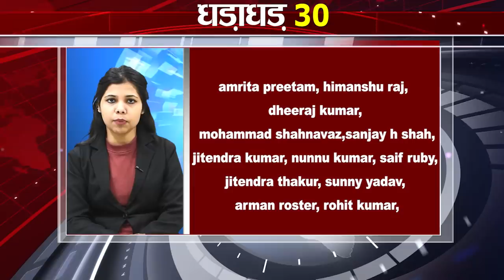Today Top 30 breaking news Non stop,Fatafat khabren,Bihar news,Aaj ki taja khabar India/Bharat news.